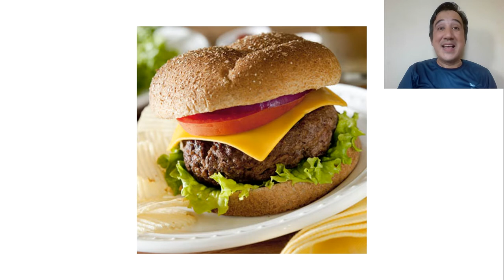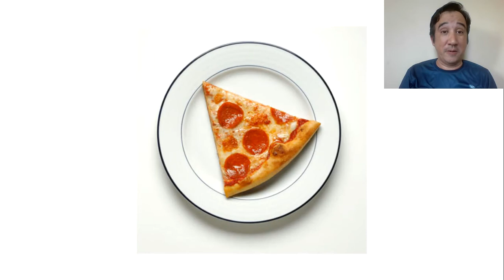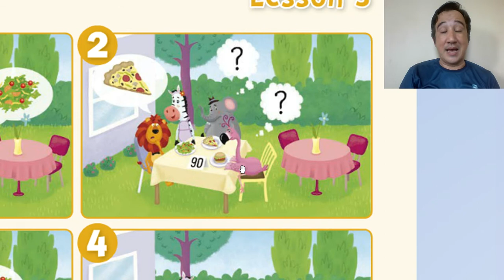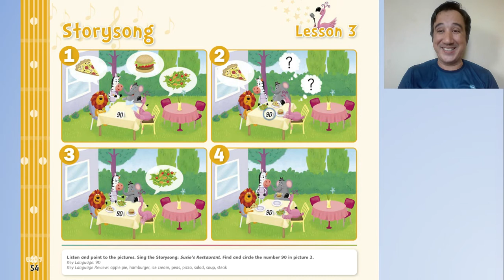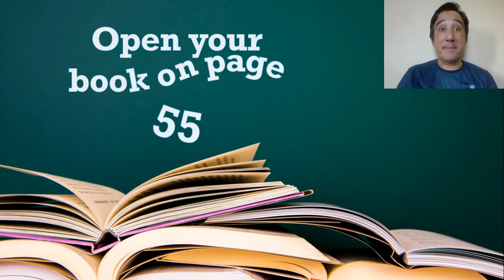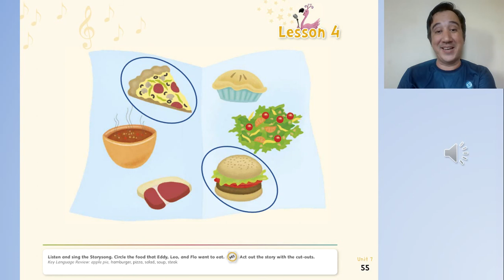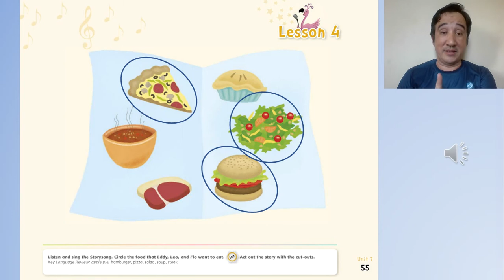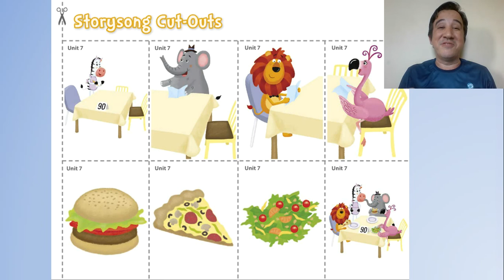Educ. Monteiro Lobato - Inglês - Infantil V - Unit 07 - Yummy Food Lesson 03 and 04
Food - Storysong